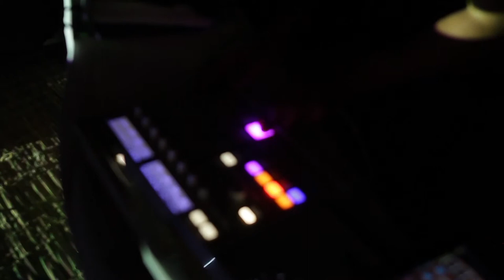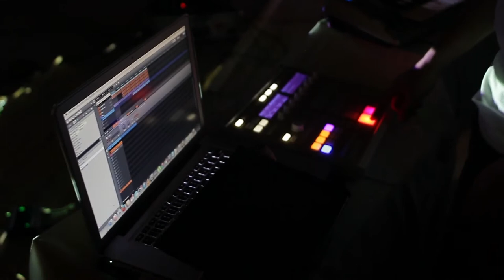Electrio - PYRAMIND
Visuals @ Phenomena Labs